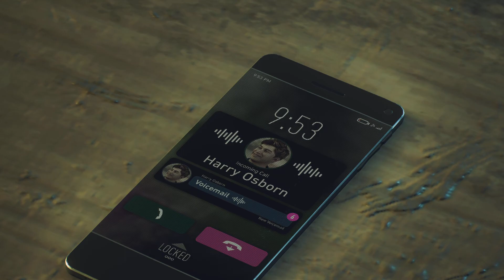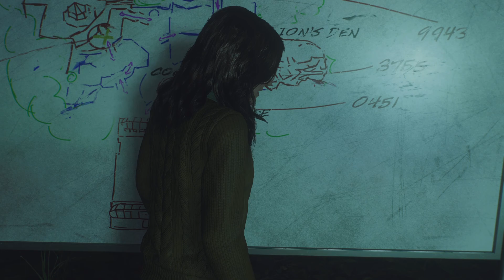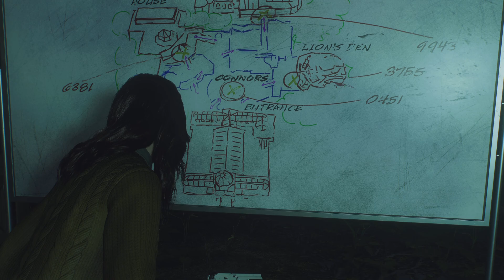Marvel's Spider-Man 2 - Mary Jane Watson Mission Gameplay